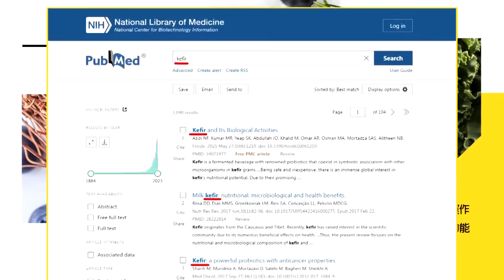【專家來開講】習近平亮出"無償援建" 拜登眼紅"南海危機霸主"! 雷蒙多的面子戰爭? 郭正亮: 全球倡議發展"沙特越南可接受"! @頭條開講HeadlinesTalk 20231212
【LIVE頭條開講】強大基建構築中越命運共同體?習的底氣爆發?全面排華開始?中國人無法同化美國歧視不演了!微突艇計畫?022快艇狼群戰術南海大復活!20231212完整版@HeadlinesTalk

請鎖定《頭條開講》YouTube頻道/每週一至週五20:00-22:00